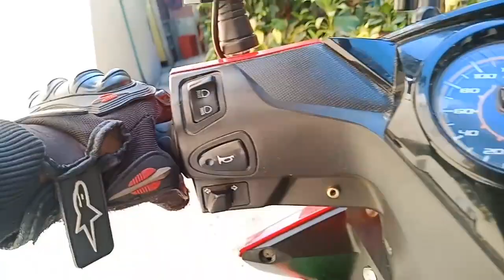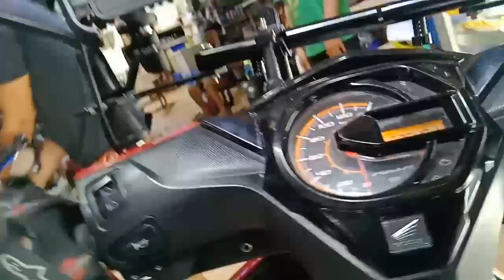Honda Beat Fi AUXILIARY LIGHTS Installation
In this video, I share my experience purchasing and installing auxiliary lights on my Honda Beat Fi. I visited 10th Avenue MH Del Pilar Street to buy and have the lights installed. Since I had a limited budget of P1000, I carefully asked questions and found out that mini driving lights can be quite expensive. So, I settled for a single Bluewater light that fits my budget, and I also got a pair of Eagle lights. The total cost, including labor, was P1090.

In this video, you'll hear the seller mention the prices of the auxiliary lights. I'd like to give a special thanks to Marissa and Jolly Motor Parts and Accessories and to Ka Jay with his friend for assisting me, making suggestions, and for their labor in installing the auxiliary lights. God bless!